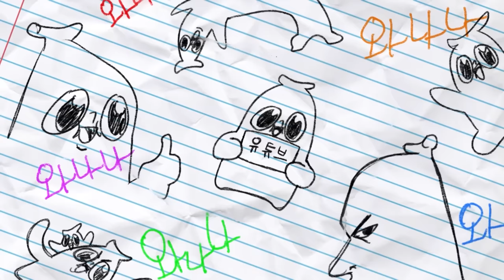결정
안녕하세요 와나나를 사랑해주시는 팬분들, 여러분과 추억을 쌓은지도 7년가까이 되었네요 그 동안 여러분과 함께 동고동락 했던 트위치라는 놀이터 폐장이 두달도 남지 않게 되었습니다

일 단위로 변하는 치지직과 아프리카의 업데이트 소식때문에 저희의 행보를 확신 해서 답변 드릴 수 없지만 영상 내용에 나왔던 부분들을 필두로 저희끼리 많은 회의를 해서 이번주 토요일(1월 13일{시간은 인스타공지로 알려드리겠습니다 변칙점이 아직 많아서}) 생방때 여러분과 소통하며 이후 행보를 정해보려 합니다 부디 오셔서 함께 이야기를 나눠보았으면 좋겠습니다

너무 고마운 여러분들에게, 진심으로 새해복을 바라며 건승 하시길 바랍니다!